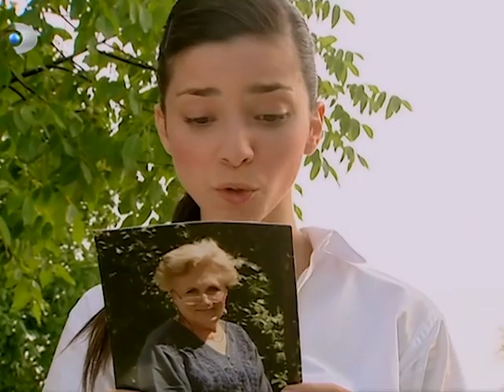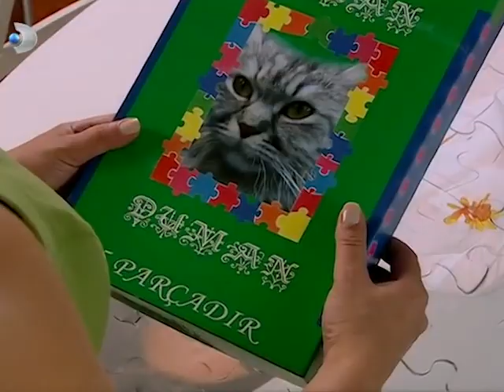Ayşegül, Tuğçe'den Tüm Hıncını Aldı! - Acemi Cadı Özel Klip